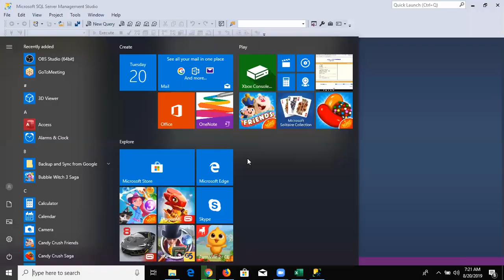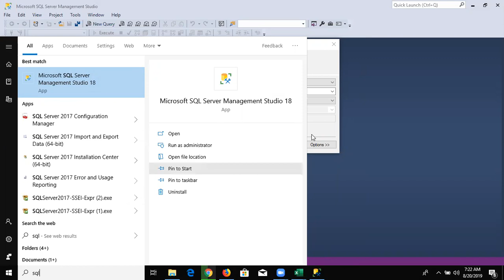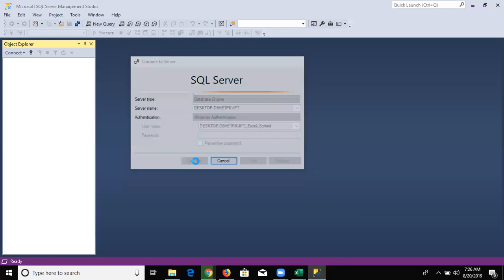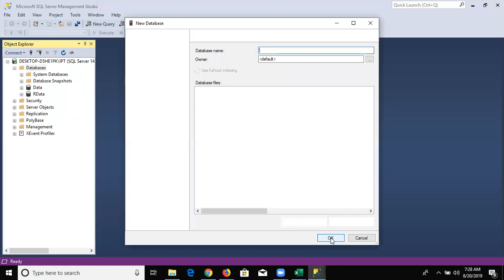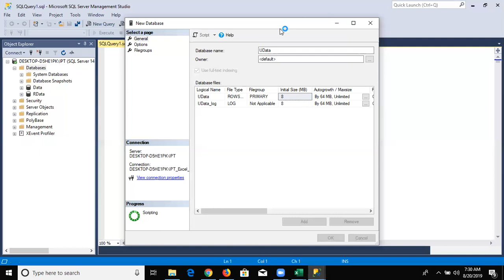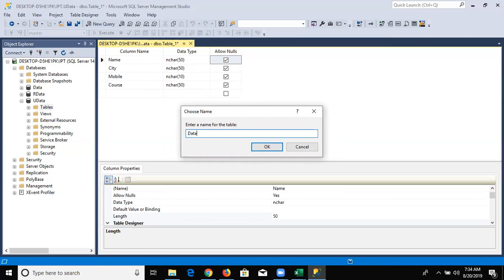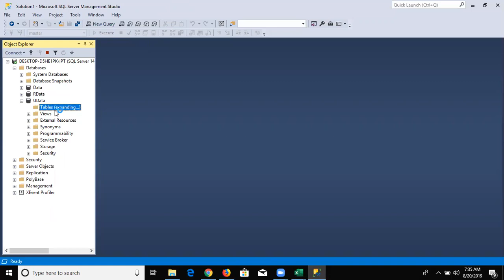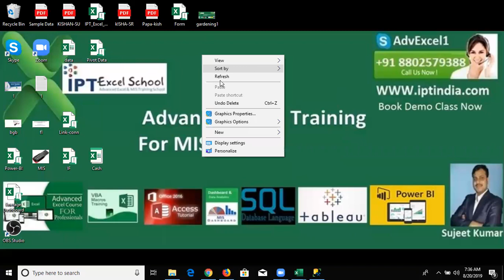SQL Server 2018 Training for MIS Executive in Hindi